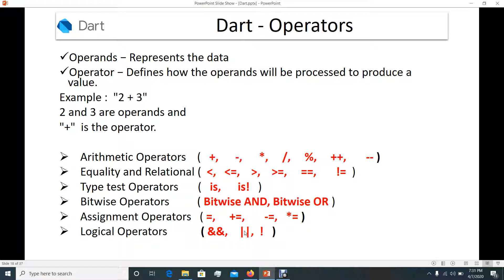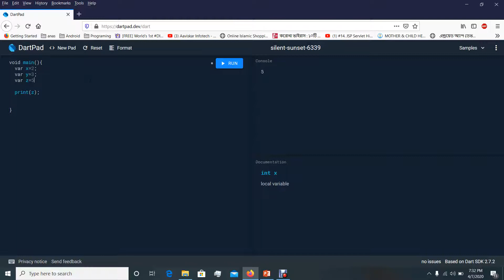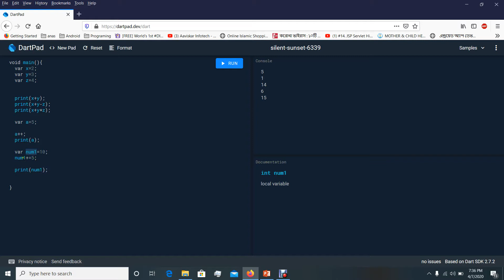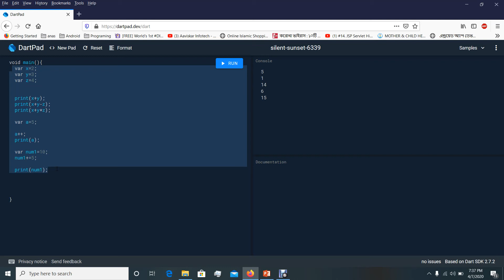Dart Bangla Turorial ! Operators Lecture 08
You can Learn Basic Environment for Dart :
Dart  Bangla Tuturial